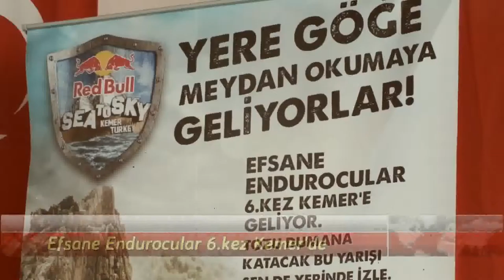2015 SEA TO SKY HEYECANI BAŞLIYOR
Halil ÖNCÜ ( KEMER ) - Kemer'de Red Bull Sea to Sky Enduro yarışı adeta tozu dumana katacak.İşte Tahtalı zirvesinde gerçekleşen basın toplantısından ve sonrasında sporcular tarafından gerçekleştirilen Enduro gösterisi..